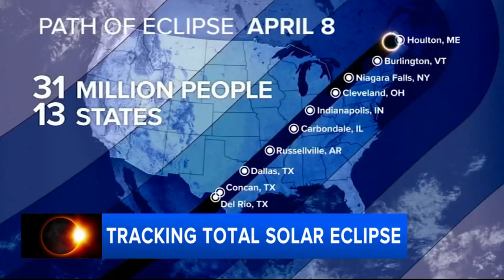Meteorologist Adam Joseph visits path of totality for April 8 solar eclipse